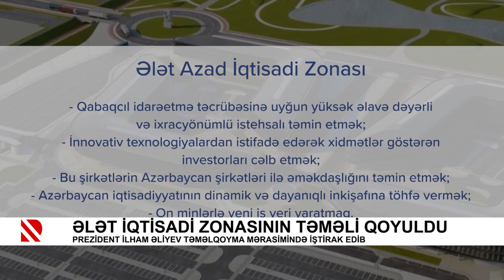Ələt İqtisadi Zonasının təməli qoyuldu - Prezident İlham Əliyev təməlqoyma mərasimində iştirak edib